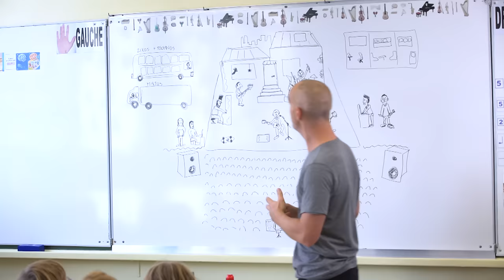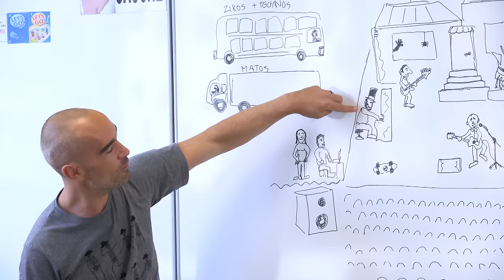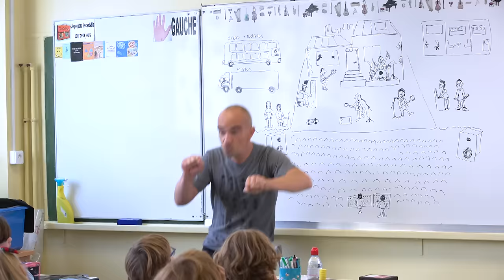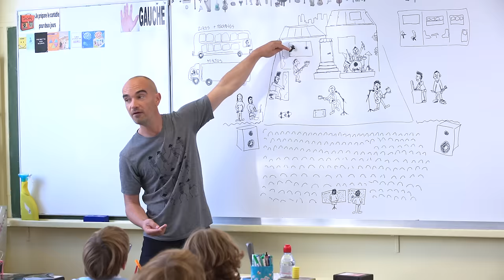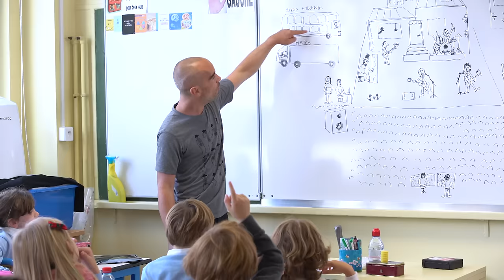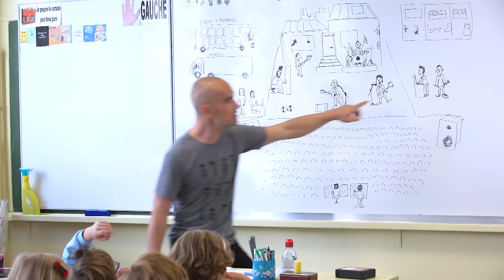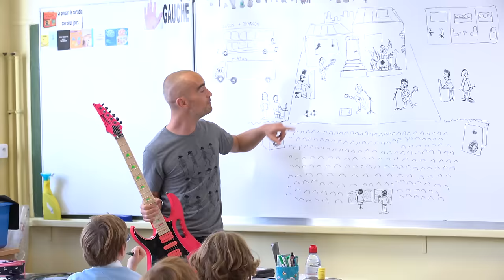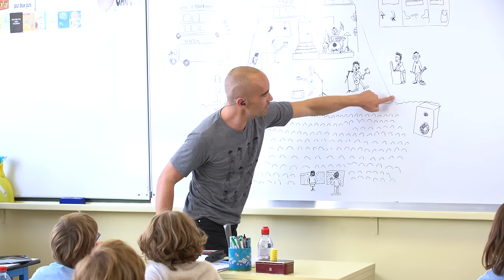Aldebert - La classe d'Aldebert : Comment on organise un concert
La classe d'Aldebert : Aldebert est parti à la rencontre de jeunes élèves pour leur présenter des tutos ludiques et originaux !